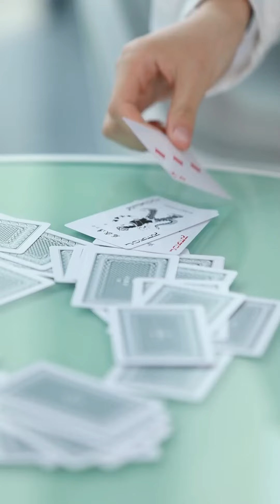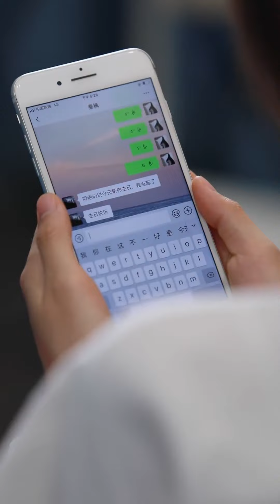心機同事頻繁偷拿我快遞不承認，還在領導面前告狀，看來非得給她一點教訓了！【会变身的九九】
请放心，本视频是一部原创拍摄的短剧，没有任何不良行为。 心機同事頻繁偷拿我快遞不承認，還在領導面前告狀，看來非得給她一點教訓了！【会变身的九九】